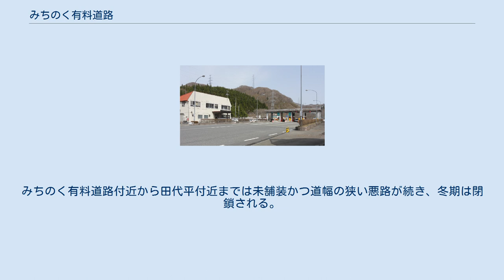みちのく有料道路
料金所付近 みちのく有料道路（みちのくゆうりょうどうろ）は、青森県青森市と青森県七戸町を結ぶ青森県道路公社が管理する一般有料道路である。
全線が青森県道257号後平馬屋尻線の一部になっている。
 高速道路ナンバリングでは、八戸自動車道、百石道路、第二みちのく有料道路、上北自動車道、青森自動車道とともに「E4A」が割り振られている。
 当道路は青森 - 八戸間を最短で結ぶ路線である｡ 東北自動車道の坂梨トンネル（小坂IC - 碇ヶ関IC間）が開通する以前は、青森市と盛岡市を結ぶ路線の一つとして活用された。
 将来的には、上北自動車道（天間林道路、上北天間林道路、上北道路）、第二みちのく有料道路、百石道路、八戸自動車道と連携し、青森・八戸間を結ぶ高速道路東北縦貫自動車道八戸線を補完する道路として機能する予定である。
ただし、直接接続するかどうかは未定である。
 一般国道自動車専用道路(A')に分類されているが、道路構造令上の区分は第3種第2級であり、高速自動車国道及び自動車専用道路に必要な第1種の道路の基準を満たしていない。
 2019年10月1日時点 現金払いのみであるが、障害者割引が普通車と軽自動車に適用される。
 ^ 設立当時は天間林村。
 ^ “高速道路ナンバリング 一覧”. 国土交通省. 2017年5月15日閲覧。
 ^ みちのく有料道路とは別に高速自動車国道である東北縦貫自動車道八戸線の計画があるが、当該区間は基本計画区間のため当面実現の見込みはない。
 ^ ただし、道路構造令第3種に該当する一部の道路でも、高速自動車国道に並行する自動車専用道路を含む自動車専用道路の基準を満たしている道路もある。
その例として、山陽自動車道に並行する小郡道路（国道2号バイパス）などがある。
小郡道路は道路構造令第3種第1級に該当する設計速度時速80キロメートルのバイパスとして整備された経緯があったという。
その一方で、道路構造令第1種に該当する道路でも、荒川道路（新潟山形南部連絡道路の一部を構成する）などのように一般道路となっている場合がある。
 ^ 消費税率改定に伴う通行料金改定のお知らせ ^ 青森県有料道路経営改革推進会議 - ウェイバックマシン（2011年3月23日アーカイブ分） - 青森県庁 ^ みちのく有料道路 - ウェイバックマシン（2011年8月21日アーカイブ分） - 青森県道公社 ^ 当日のRAB「今日も!あさぷり」内交通情報から ^ a b 直接接続はされていない。
^ みちのく有料道にETC整備へ, 東奥日報, (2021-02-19), 2021年2月20日閲覧。
 ^ 七戸町（旧天間林村）側からみちのく有料道路と並行・重複し、みちのくトンネルの七戸側の坑口付近から分かれ、上北鉱山を経由し青森市田代に至る。
みちのく有料道路付近から田代平付近までは未舗装かつ道幅の狭い悪路が続き、冬期は閉鎖される。